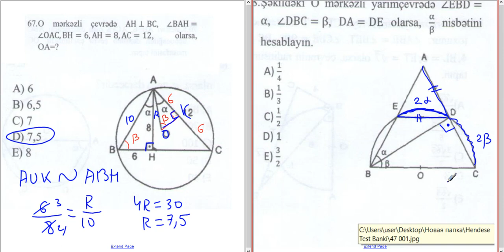Çevrə (51- 75)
Abituriyent hazırlığı
Tel & wp  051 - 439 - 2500
Ünvan - Bakı ş. Xətai rayonu
Əhmədli metrosu